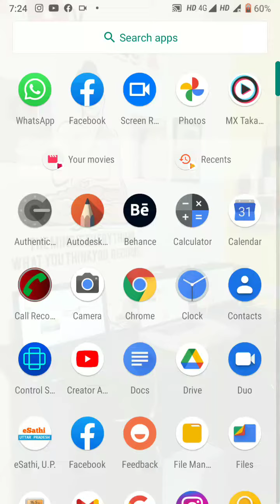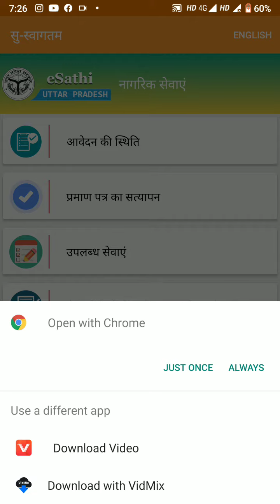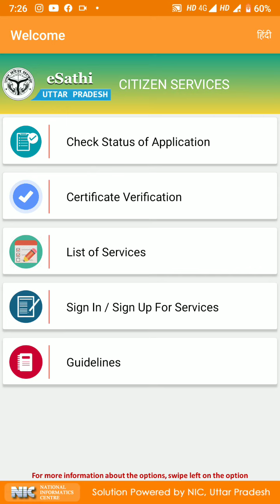eSathi.up app mai kya suvidhayen hai || unnaoytr